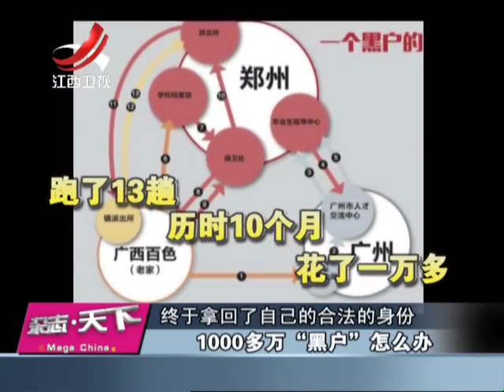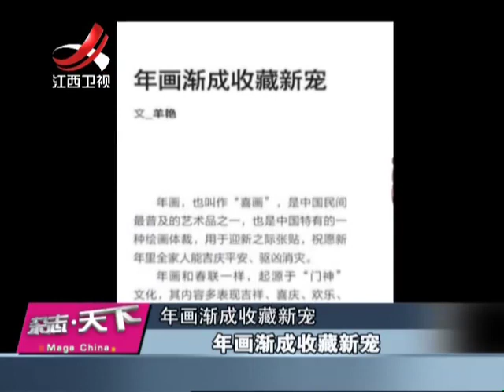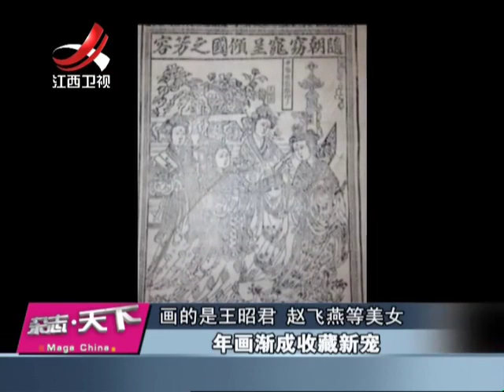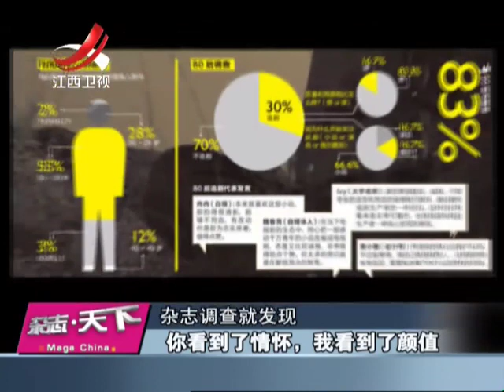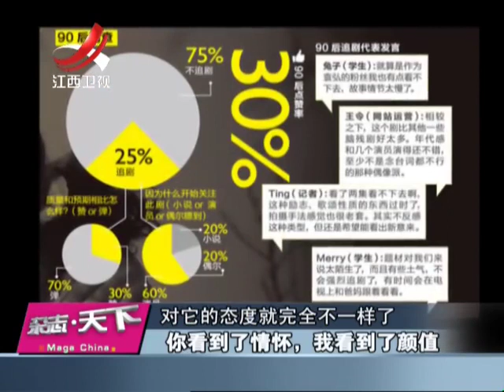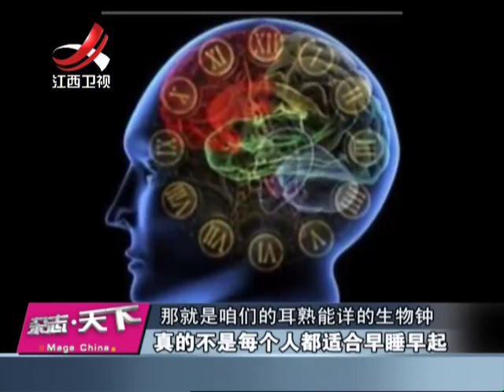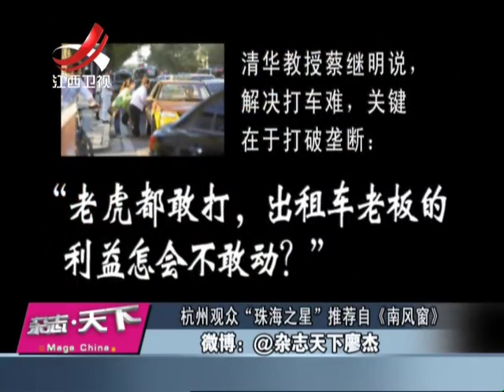20150319 杂志天下 倪萍被颁山寨奖受争议 赵本山由风光无限变郁闷